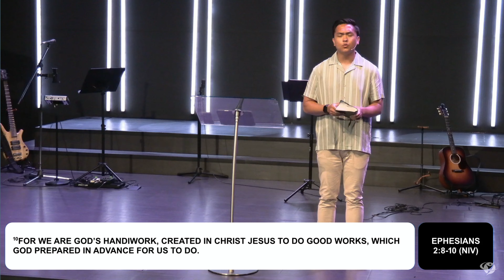Good Works | Paul Berenguer | Champion Life Centre